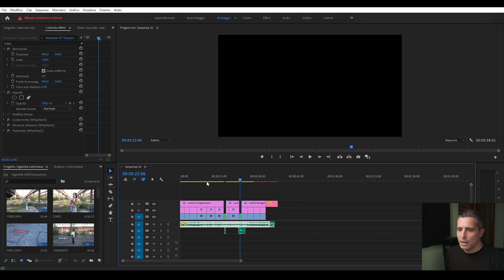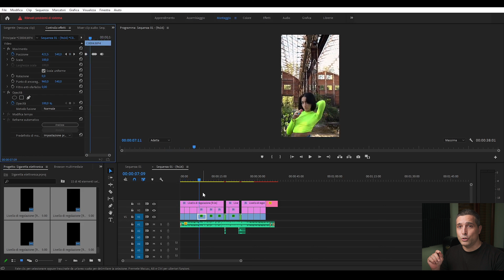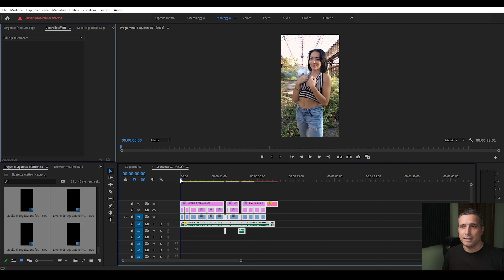Adattare i Video in Verticale? (Velocemente) | Stagione 4 Episodio 20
Oggi tutorial per adattare i video velocemente al formato verticale. Le piattaforme social si muovono sempre più nella direzione dei video verticali e non solo, molti negozi oramai montano letteralmente i monitor in verticale per le loro pubblicità. Sono sicuro che se passeggiate per le vie del centro della vostra città noterete almeno un esercizio come profumeria, ottica o agenzia di viaggi che espone i propri video così. La soluzione per creare contenuti di qualità sarebbe quella di girare in verticale  ma questo poi potrebbe precludere qualche possibilità. Oramai quasi tutte le fotocamere supportano il 4k e anche superiori. Possiamo velocemente adattare i video con qualche aiuto software e qualche piccolo accorgimento in fase di ripresa
Plugins Effetti Grafici in Premiere Pro:
La Mia Attrezzatura
Fujifilm X-S 10
Kamlan 50mm f1.1
Viltrox 33mm f1.4
Sony A7 M3
Sony 50mm f1.8
Sony Rx100 M4
Synco G1 (A1)
Rode VideoMicro
SYNCO Lav S6 Microfono-Lavalier
Neewer 2pz Pannello Luce LED Dimmerabile 5600K
Neewer 2 Kit di Illuminazione a LED: 51,1x71cm Softbox, 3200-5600K 48W